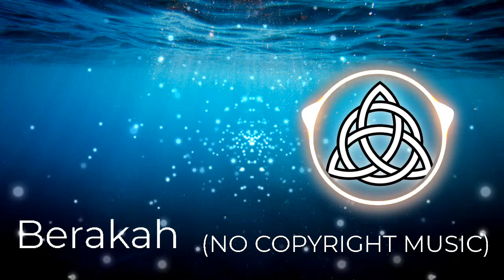(NO COPYRIGHT MUSIC) Together - Tavs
Tavs - Together by Tavs is licensed under a  Creative Commons License.

Tavs - Together by Tavs tiene licencia bajo unLicencia Creative Commons .

Title: Together

Gender: Electronic, Dance, EDM

All credit for the cover art goes to Aenami Art